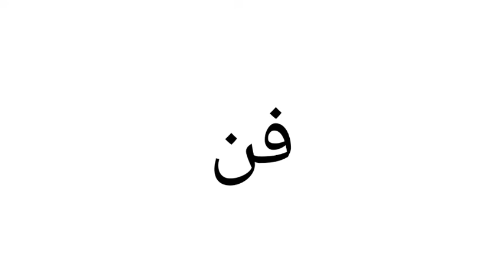معنى كلمة Art | الصحيح لكلمة Art | المعنى العربي ل Art | كيف تكتب كلمة Art | كلام إنجليزي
1 :-     معنى كلمة Art
2 :- الصحيح لكلمة Art